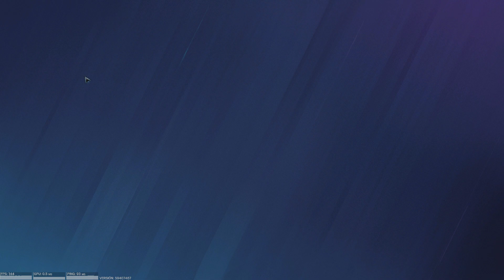VICTORIA ABSOLUTA EN BANCO Tom Clancy's Rainbow Six Siege